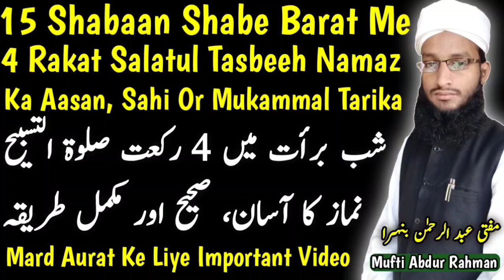Shab e Barat Ki 4 Rakat Salatul Tasbeeh Ki Namaz Kaise Padhe 2023 | Salatut Tasbeeh Ka Sahi Tarika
Shabe barat me 4 rakat salatul tasbeeh ki namaz Kaise padhe sahi sunnat tarika kya hai? shabe barat 15 shabaan ki raat me tasbeeh namaz ka aasan tariqa 2023 shabe barat by Mufti Abdur Rahman Banahara

salatut tasbeeh ki namaz kaise padhe, shabe barat ki namaz kya hai